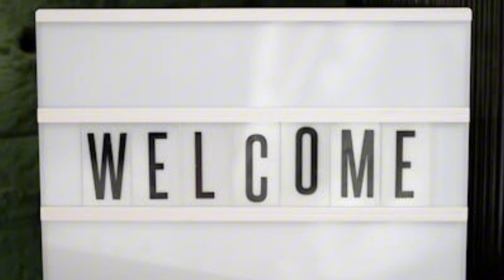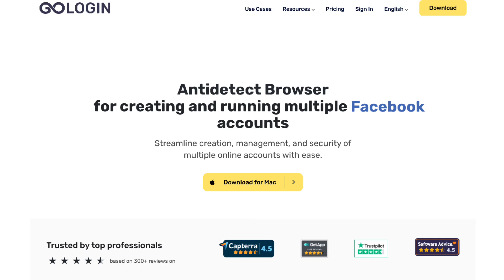Mastering Data Lifecycle Management: Key Phases and Tools Explained!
Learn the six essential phases of Data Lifecycle Management and why they’re critical for data security, compliance, and efficiency. From creation to deletion, we’ll break it all down with practical examples. Plus, discover how GoLogin – the best browser for multi-accounting! can streamline data-sharing workflows. Don’t miss this foundational guide to managing your data like a pro!